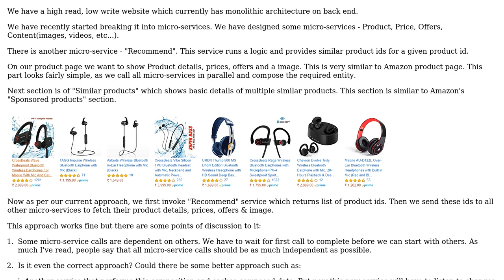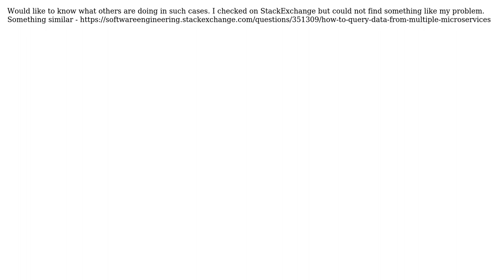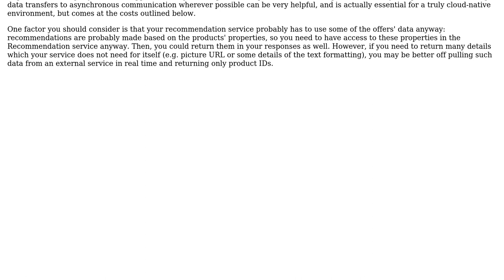Software Engineering: Microservice architecture for multiple composite data entities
With thanks & praise to God, and with thanks to the many people who have made this project possible! | Content (except music & images) licensed under CC BY-SA | Music | Images & others | With thanks to user vicky99 user Michal Kosmulski user Engineert and the Stack Exchange Network Trademarks are property of their respective owners. You are responsible for your own actions.